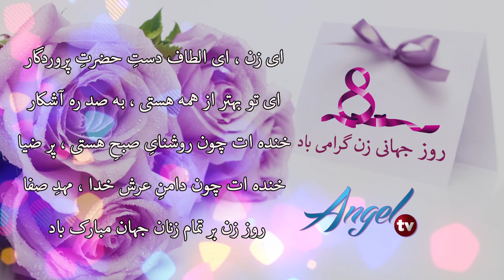روز زن مبارک - تلویزیون انجل - Angel TV Women's Day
Ghodrate Penhan Angel TV AngelTV مینا مددی روز زن قدرت پنهان